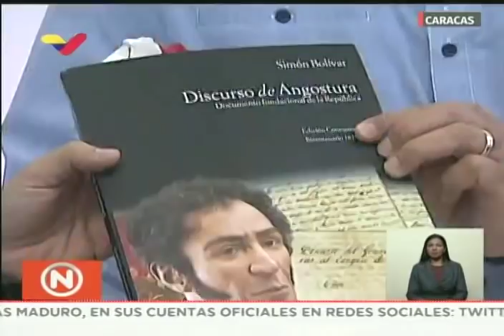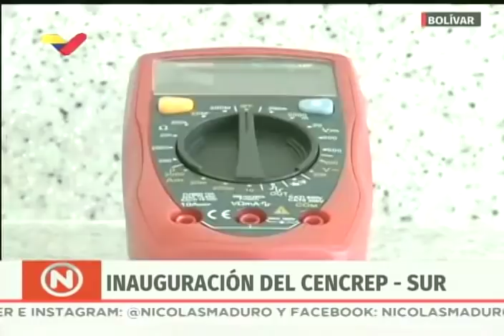Presidente Maduro lanza Plan de Ofensiva Cultural 2019, 13 de junio de 2019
Transmisión completa desde el Museo Alejandro Otero en La Rinconada, dirigida por el Presidente Nicolás Maduro este 13 de junio de 2019